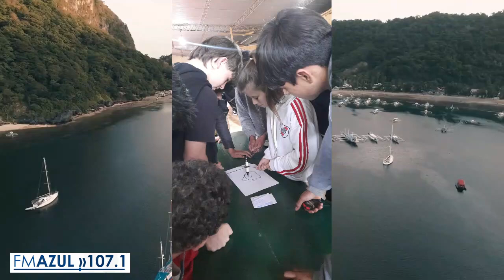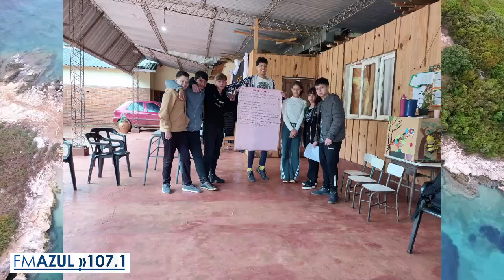La Rectora Alcia Núñez nos cuenta acerca de la EFA Caá Yarí - Misiones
Nos encontramos en Río Primero, Córdoba, Argentina, en FM Azul107.1 y para el mundo